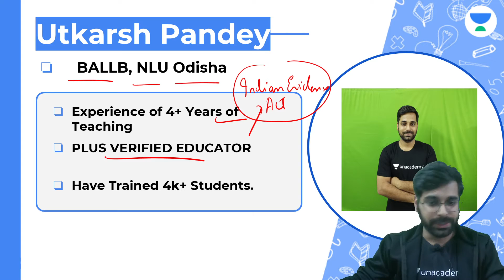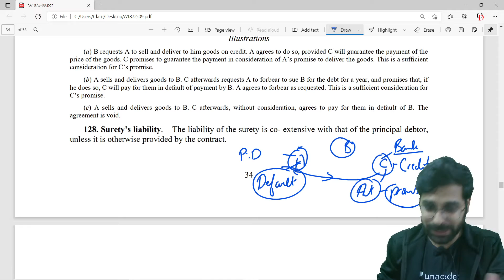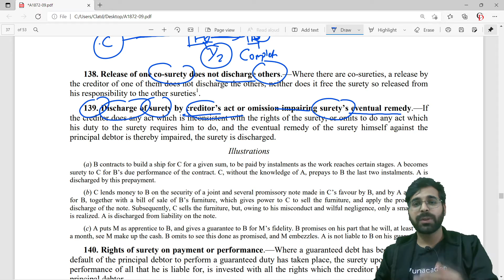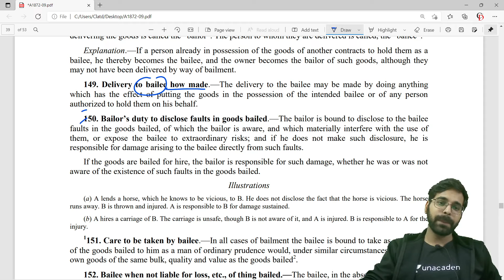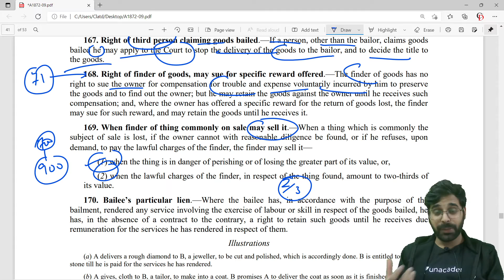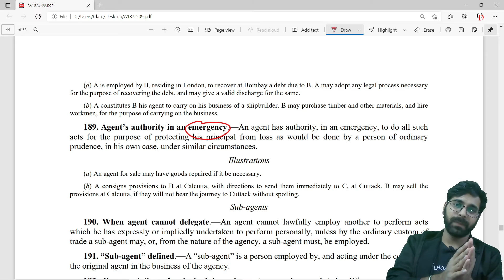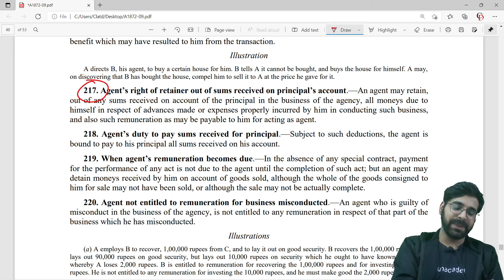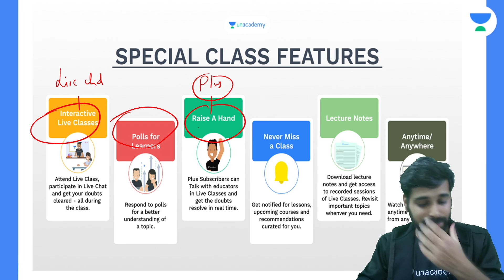Complete Revision of Contracts Act in One Class- Part 2 | Utkarsh Pandey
Complete Revision of Contracts Act in One Class- Part 2 will be discussed for the preparation of Revision of Contracts Act by the Utkarsh Pandey. Watch the entire video to learn more about Complete Revision of Contracts Act in One Class- Part 2. Let’s Crack It!

🙏 Welcome to Judiciary Exams 360 Channel, your one-stop solution for all Judiciary  Exams 💯India’s Top Educators will be teaching you daily on this channel. We will cover the entire syllabus, strategy, updates, and notifications which will help you to crack All Judiciary exams 🎯

During the live session, our Educators will be sharing a lot of Tips and Tricks to crack the exam. Judiciary Aspirants who are preparing for their Exams will be benefited from this channel. Unacademy platform has the Best Educators from all over the country, who take live classes every day  ✔️

Utkarsh Pandey and other Top Educators take classes on Unacademy App.

Unacademy Subscription Benefits:
1. Learn from your favorite Educator
2. Dedicated DOUBT sessions
3. One Subscription, Unlimited Access
4. Real-time interaction with Educators
5. You can ask doubts in a live class
6. Limited students
7. Download the videos & watch them offline